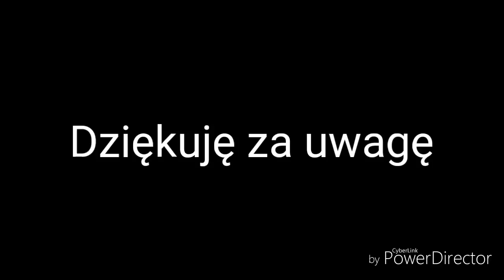Vainglory - Mystery Phinn#